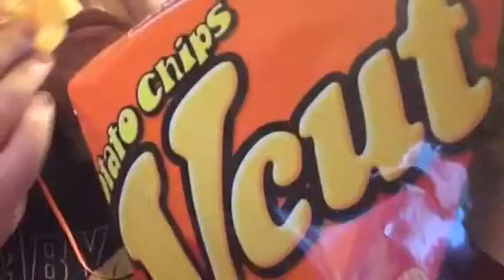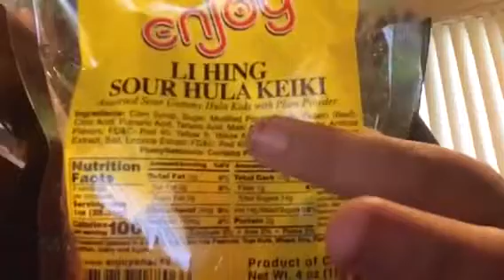ANOTHER ASMR!!!!??? I HAVE FAILED THIS ASMR!!!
Welcome my people to another video today we doing the asmr 😝 I so failed at this well I hope you guys still love it 😍 please give this video a thumbs up 👍🏿 and subscribe if you haven't yet and turn on that bell for more notifications and see yahhhhhhh next time luvvvvvv yahhhhhhh byeeeeeee 😍😘